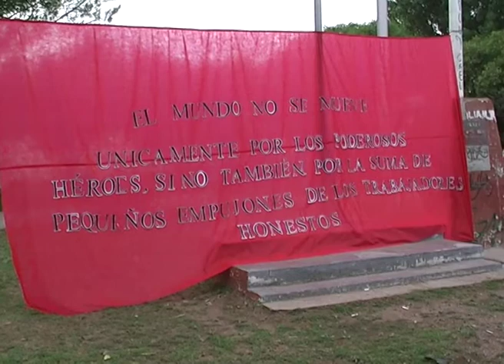DE BUENA MADERA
Se realizó un acto de cierre de actividades de las academias municipales de oficios en el distrito Rama Caída. Fabian, Profesor de Carpintería nos cuenta cómo ha sido el progreso a lo largo del año.